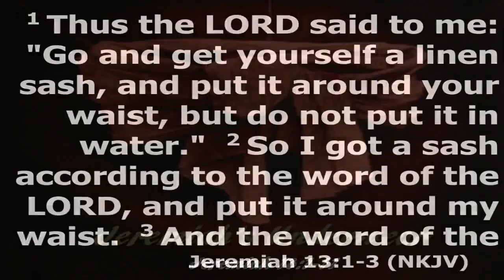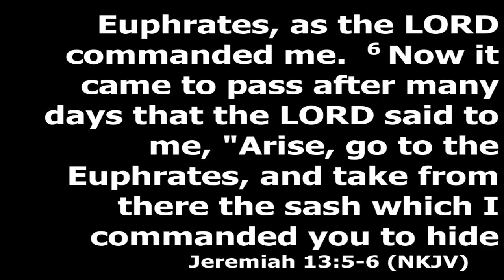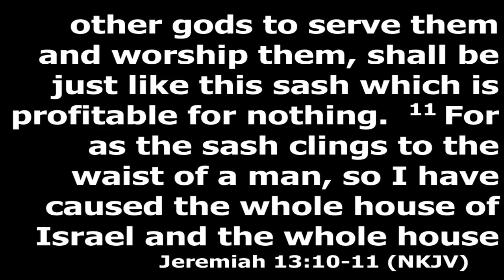Jeremiah's Underwear - July 18, 2021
Jeremiah's Underwear Sunday Sermon July 18, 2021 Crossroads Titusville CrorsseoadsTitusville DiscoverCrossroads Discover Mim PortStJohn Cocoa Melbourne Space Coast Brevard North Orlando God Jesus Holy Spirit Faith Obedience Trust